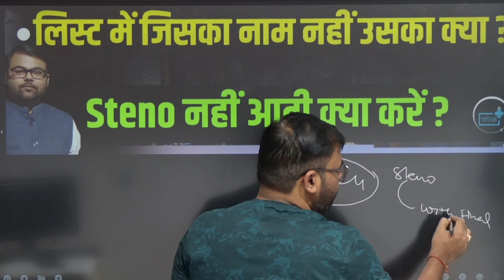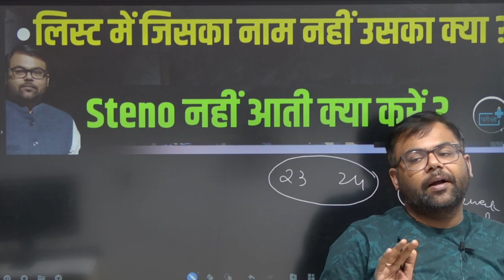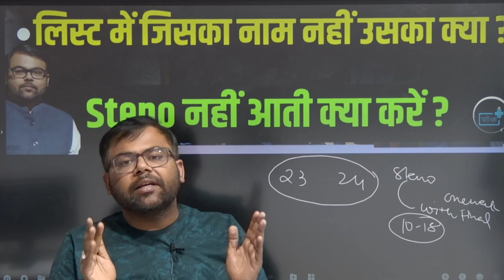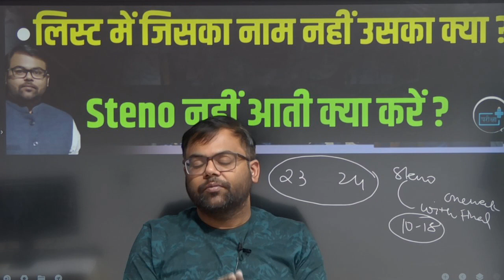UP SI ASI Ministerial Accountant Typing Result कब तक ? Steno नहीं आती क्या करें ?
upconstable eleigbility
up asi si answer key cut off survey🎯परीक्षा प्लस परिवार में आपका स्वागत है